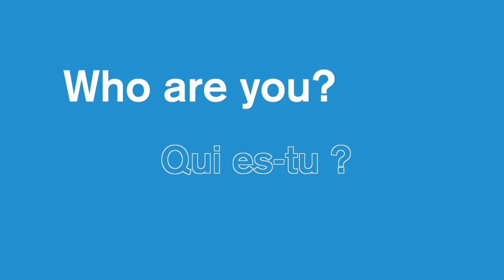Erasmus+ : Interview d'Edwin Córdova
Interview d'Edwin Córdova, un étudiant équatorien de l'Erasmus Mundus Joint Master Degree SARENA.